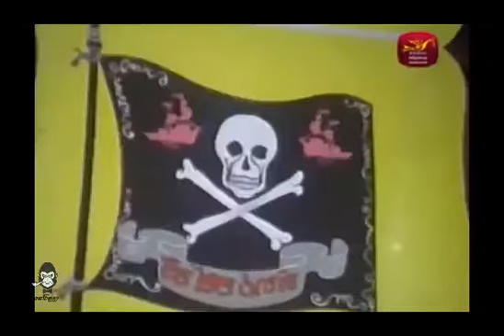sinhala cartoon - dostara hoda hitha 4 දොස්තර හොද හිත - ( කොටි නැටුම් )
new sinhala cartoon
dostara hoda hitha
jathika rupawahini cartoon